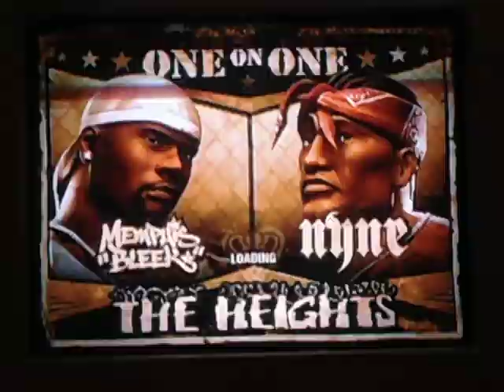Def Jam Fight For NY Gameplay-Memphis Bleek vs. Nyne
My 1st vid for the year 2019. And happy new year!